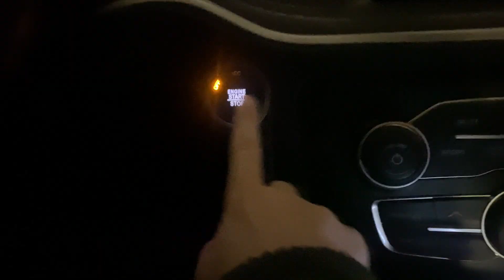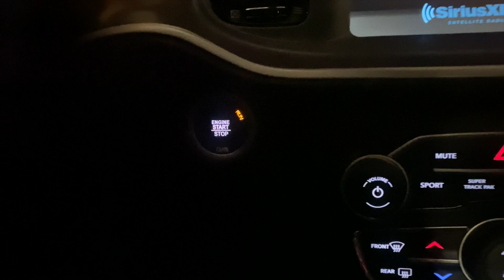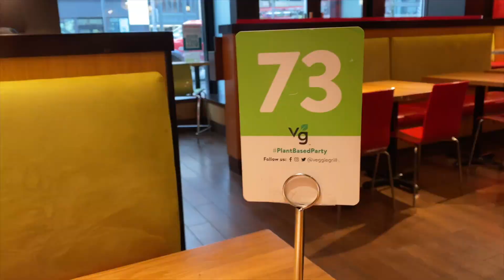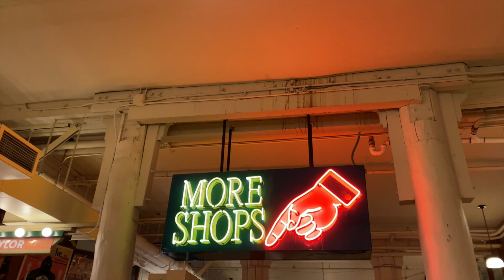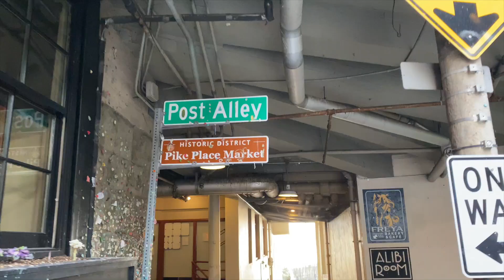Flight Attendant Life | Airport Nap Time Turned Sleepless in Seattle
Join me in my flight attendant life as I sit airport standby and get called for a very magical trip. Going from airport nap time to sleepless in Seattle and an meeting a friend at Disney World!

Cameras
Makeup bag
Toiletry bag
Beverage Caddy
Luggage Rack
Hot Logic Mini

The rest of my music is from Epidemic Sounds